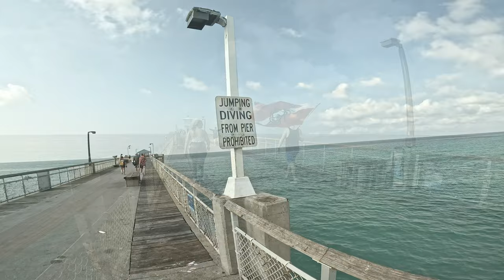She JUMPED! 30 foot Pier with SHARKS below! Okaloosa Pier Clean Up Dive!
The Okaloosa Island Pier Clean Up dive was an awesome scuba dive.  The event is held twice a year, once in the Spring and once at the end of the Summer.  We took a lot of trash out and when we were done we got the opportunity to jump off the end of the pier!  Not many people get the chance to jump off the pier so you know I had to do it!  Oh, and there was a Tiger Shark circling below...  That was fun!

What I use:

ScubaPro BCD
GoPro 11
Atomic Split Fins
Scubapro Regulator
Akona 3mm Wetsuit

About Active Duty Outdoors:
I am was an Active Duty Air Force member with over 23 years of service and now retired.  My career has brought me to some awesome locations that I was able to call home, from the Rocky Mountains to the Swamps of South Georgia and everywhere in between!  After retiring we moved to Navarre Florida where I can fish right out my back door...almost.  My family and I have a strong passion for the outdoors from hunting, fishing, hiking, camping, to SCUBA diving and spearfishing.  Where will we go next?